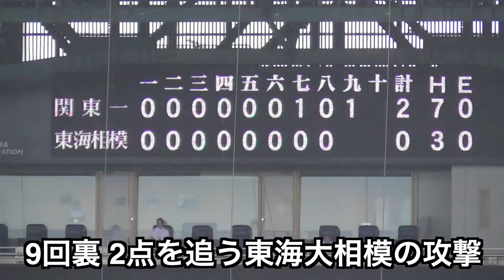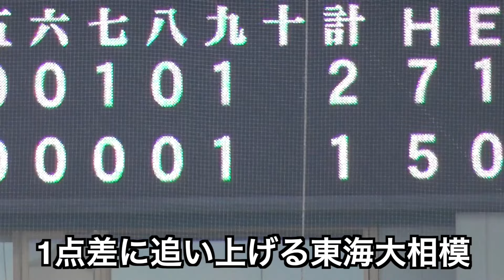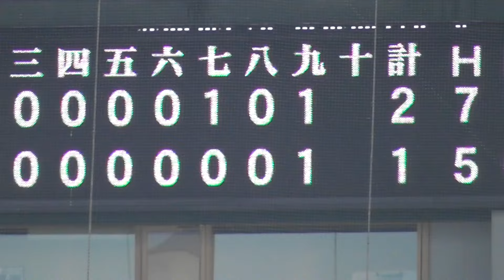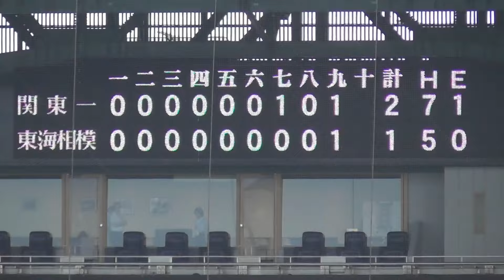意地と意地がぶつかり合った最終回全シーン！東海大相模の猛追に関東一高もエースを投入！最後の挨拶で涙する選手にアルプスから大歓声も！